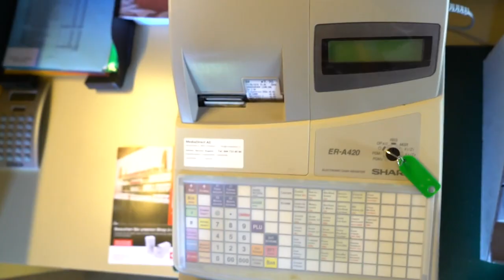Lehre als Kaufmann/-frau bei Schweizer Zucker AG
Wir bieten eine abwechslungsreiche und spannende Lehrstelle als Kaufmann/-frau EFZ.
Wenn dich dieser Lehrberuf interessiert, dann bist du bei uns, Schweizer Zucker AG, genau richtig! Wir suchen motivierte und begeisterte Talente. Starte deine Zukunft bei uns und bewirb dich noch heute bei bei der Schweizer Zucker AG.